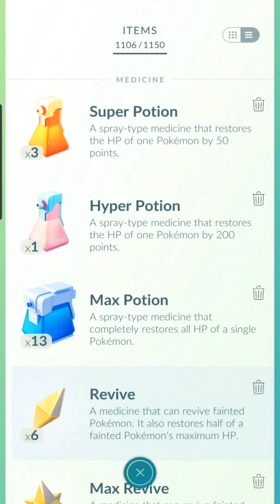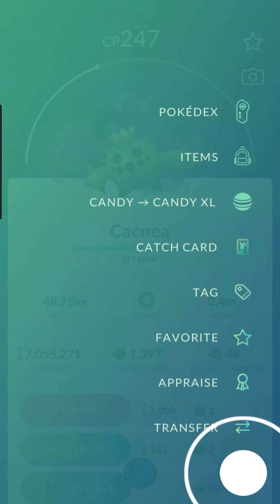Pokemon GO - Leader Arlo's Team VS Jblattz's Team~ Winner keeps Shadow Cacnea!